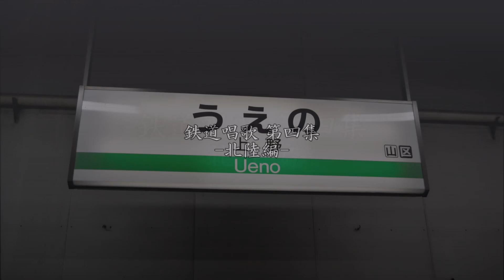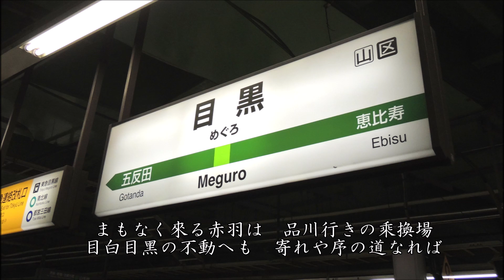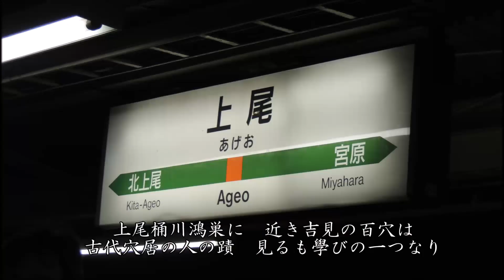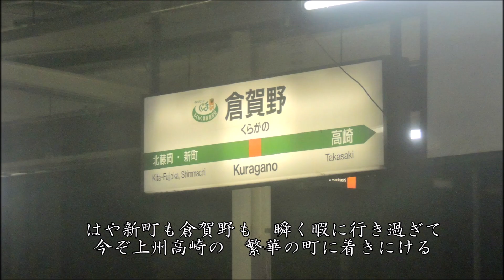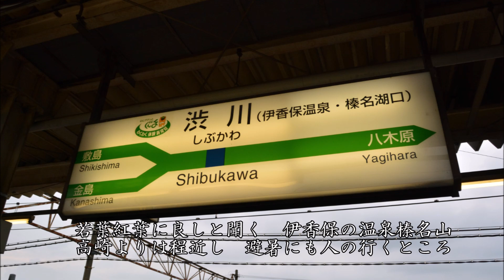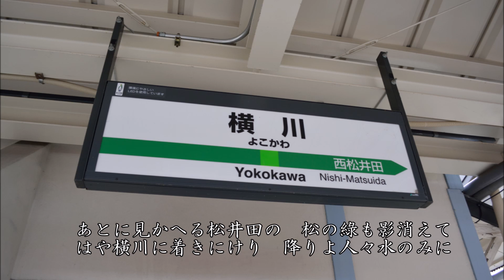[歌ってみた] 鉄道唱歌 北陸 1~20番 歌詞付き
旅行気分を味わいたいので歌ってみました。
外出したいですね・・・
画像はいつも通り自前です。　注意事項↓
ハモリは考えるのが面倒だったので暫定版です。
意外と合ってる気がするので、フルverもこのままかもしれません。
4番、5番、14番、15番はあえてソロパート？にしてみました。
ハモリありのほうがいいですかね？